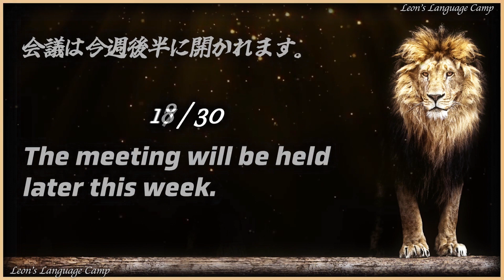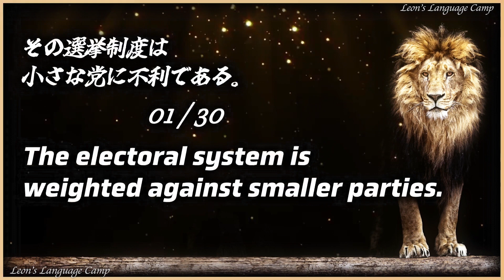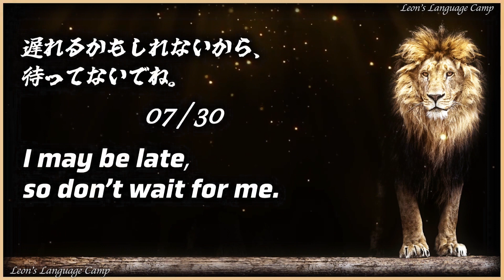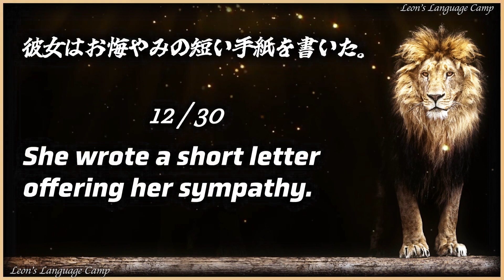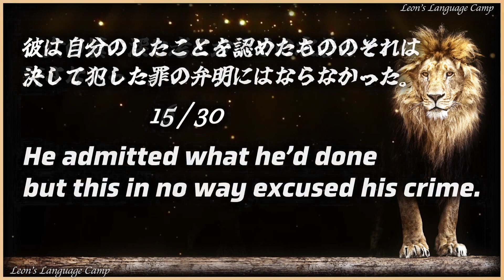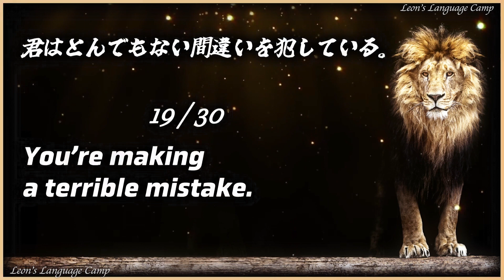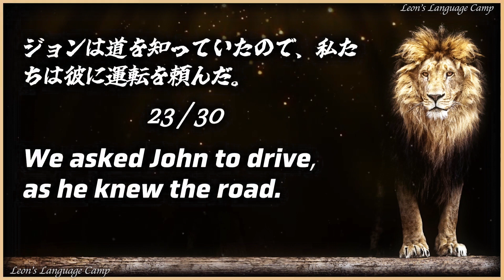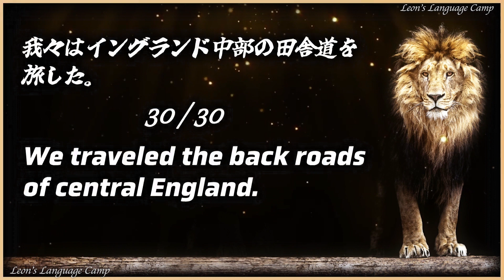220601 英単語を覚えるときは単語を分離させないで、その単語が使われているフレーズごと覚えましょう【英語の耳】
時間が惜しいので、短めに、今日も自由を目指して、危機感をもって、勉強していきます。
ではでは〜
ーーーーーーー
日付：220601
0:00 動画開始
0:00:04 英語聞き流し（英語2回→日本語1回→英語2回）
0:13:32 英語リスニング （英語2回→英語2回）
0:24:12 英語スピーキング （日本語1回→5秒の考える時間→英語3回）
0:37:53 英語聞き流し （英語2回→日本語1回→英語2回）
0:51:43 英語リスニング （英語2回→英語2回）
1:02:35 英語スピーキング （日本語1回→5秒の考える時間→英語3回）
1:16:34 エンディング

２０２２年は毎日更新を目標に、リスニング動画を制作しています。
1.英語音声2回(字幕なし)→日本語音声1回(字幕付き)→英語音声2回(字幕付き)
2.英語音声2回(字幕なし)→英語音声2回(字幕付き)
3.日本語音声1回(日本語字幕付き)→英語音声3回(英語・日本語字幕付き)

高齢者のかたには10%の割引があります。

The conversation jumped from one subject to another.
会話の話題は次から次へと変わった。

A great deal more investment is required.
これまでよりずっと多くの投資が必要だ。

At first, the news didn’t really seem to affect her.
はじめはその知らせに彼女が動揺する様子はさほど見られなかった。

The meeting will be held later this week.
会議は今週後半に開かれます。

I have a suspicion that she is involved in the fraud.
彼女が詐欺行為に関与しているのではないかと疑っています。